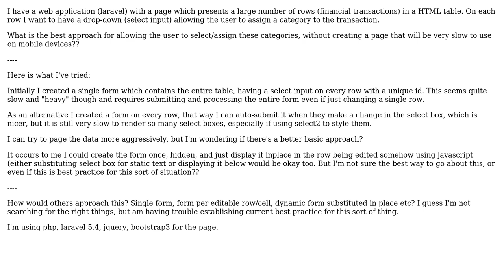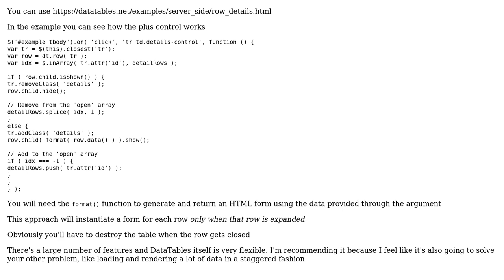Better alternative to having a html form with select input on every row in table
Software Engineering: Better alternative to having a html form with select input on every row in table

With thanks & praise to God, and with thanks to the many people who have made this project possible! You are responsible for your own actions.